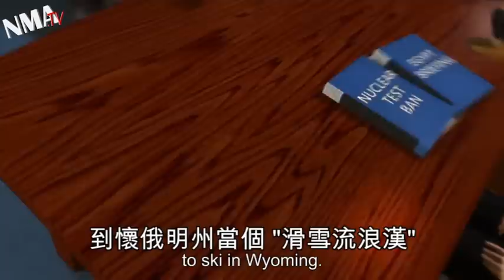Chelsea Clinton to divorce Marc Mezvinsky?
Chelsea Clinton wants to annul her marriage, the National Enquirer reports. Husband Marc Mezvinsky recently quit his banking job to ski in Wyoming.

Though family sources deny any marital discord, the the National Enquirer reports the Chelsea and Marc fought because Chelsea wants to start a family.

Indeed, at Davos last week, Bill Clinton said he hoped to be a grandfather. He said Hilary Clinton wanted to be a grandmother more than she wanted to be president.

If they split up, it wouldn't be surprising if Bill Clinton got angry. Chelsea and Marc married last summer in a fairytale wedding that cost US$5 million.

Now that her marriage is in trouble, will Chelsea be portrayed as a strong, resilient woman or be mocked for falling into the same trap as her mother?